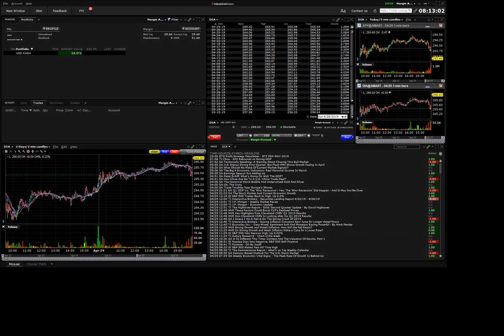190430 analyst actions